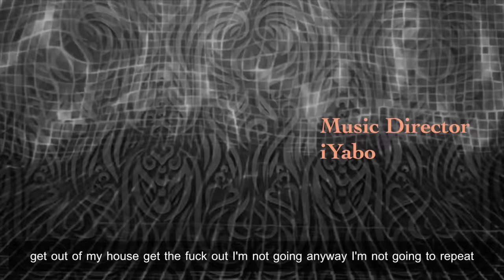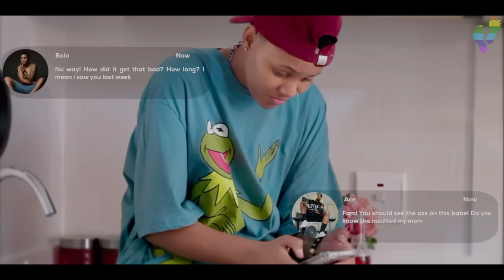Don’t Tell Bola - Full Lesbian Short Film - LGBTQIA (Censored)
Victoria gets what Victoria wants…. Bola is caught in a psychotic web spun by Victoria in her bid to get Ace back into her grasp! in Victoria vindictive game she controls her players with a ferocious vicious devious hand!
DON’T TELL BOLA is a short film that will leave you at the edge of your seat!

Starring: Elzanne Koopman (phoenix) Nothando Zulu and Papi as Ace

Written by OGAY